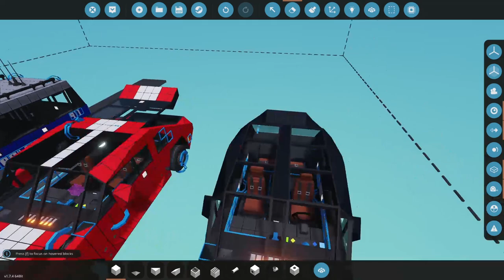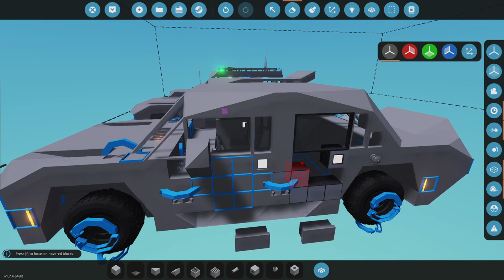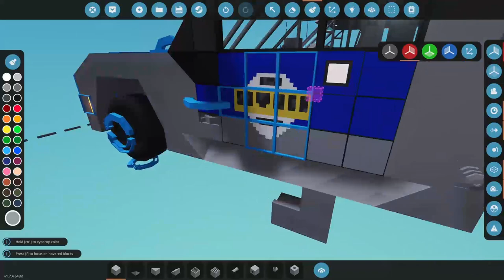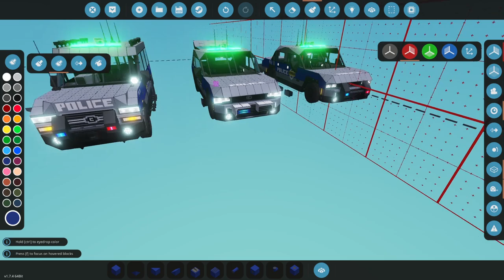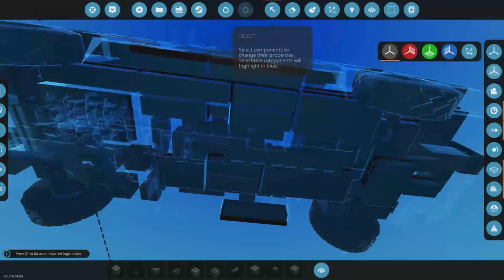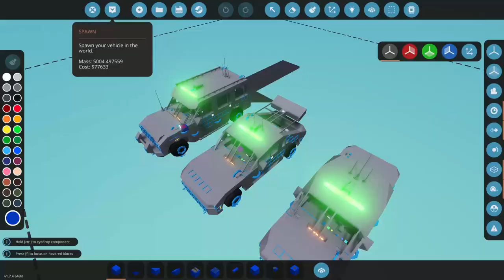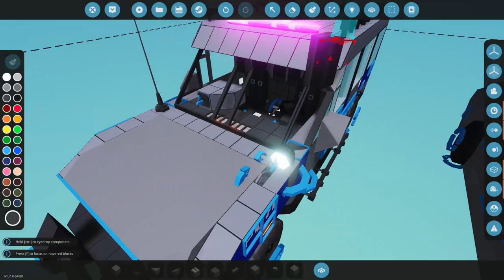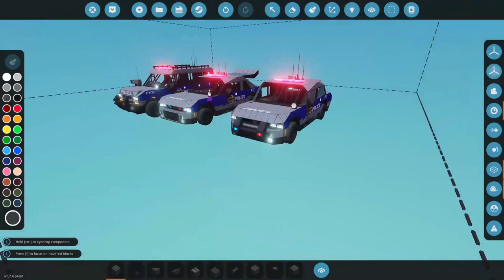Making a FLEET of POLICE cars in Stormworks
In this video, 454ss creates two new police cars for the Highway Patrol!

Creations (All made by me)